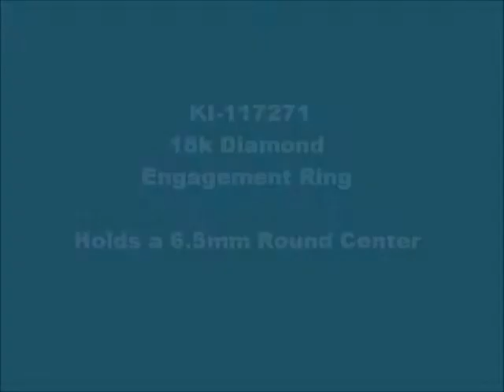KI-117271 *18k lab-grown 6.5mm round alexandrite engagement ring with natural diamonds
Video shows a silver CZ replica to show ring style and size. Shown in a still image with a Chatham alexandrite. *18k lab-grown 6.5mm round alexandrite engagement ring with natural diamondsThis simply gorgeous 18k white gold alexandrite engagement ring features a fabulous 6.5mm round Chatham-created gem quality alexandrite center stone. The band is adorned with 8 G-H color eye-clean SI1-SI2 clarity natural diamond accents weighing an eye-catching 0.80 cttw. The shank measures 3.35 mm wide and tapers to 2.7mm at the bottom. The twin-prong head holds the center stone approximately 7.5mm high on the finger. This lovely engagement ring coordinates with diamond wedding band KI-117271-W, sold separately. Because this ring comes with a peg head, it can fit a variety of center stone shapes and sizes.